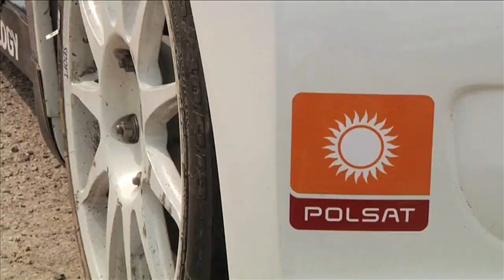ORLEN Team Rally Asturias 2011.mov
ORLEN Team: Szymon Ruta / Sebastian Rozwadowski Rally Asturias 2011